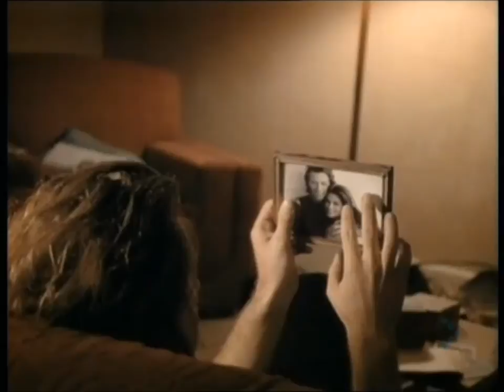ŚWIĘTA* + BON JOVI - ''please come home for christmas''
Jacek W. - ROHANjw 0404
Piosenki świąteczne.